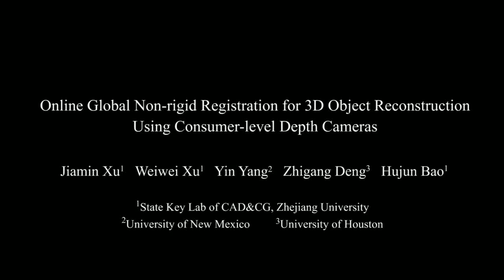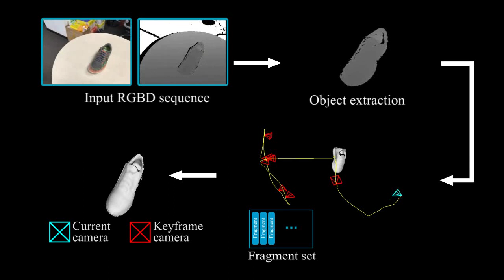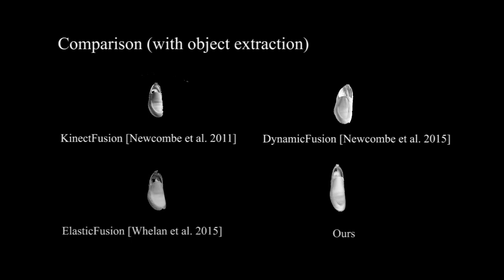Online Global Non-rigid Registration for 3D Object Reconstruction Using Consumer-level Depth Cameras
Jiamin Xu, Weiwei Xu, Yin Yang, Zhigang Deng, Hujun Bao
Computer Graphics Forum (PG), 2018
We investigate how to obtain high-quality 360-degree 3D reconstructions of small objects using consumer-level depth cameras. For many homeware objects such as shoes and toys with dimensions around 0.06 – 0.4 meters, their whole projections, in the hand-held scanning process, occupy fewer than 20% pixels of the camera's image. We observe that existing 3D reconstruction algorithms like KinectFusion and other similar methods often fail in such cases even under the close-range depth setting. To achieve high-quality 3D object reconstruction results at this scale, our algorithm relies on an online global non-rigid registration, where embedded deformation graph is employed to handle the drifting of camera tracking and the possible nonlinear distortion in the captured depth data. We perform an automatic target object extraction from RGBD frames to remove the unrelated depth data so that the registration algorithm can focus on minimizing the geometric and photogrammetric distances of the RGBD data of target objects. Our algorithm is implemented using CUDA for a fast non-rigid registration. The experimental results show that the proposed method can reconstruct high-quality 3D shapes of various small objects with textures.